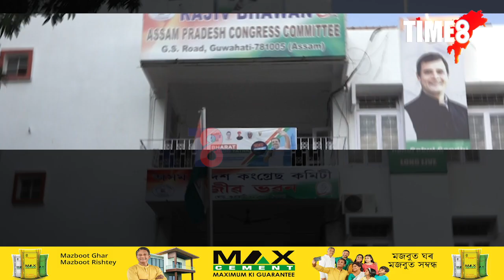ককাৰ সপোন দেখি নাতি ভূপেন বৰাই খোজিলে ক্ষমা। ৰাইজে কৰিবনে কংগ্ৰেছক ক্ষমা?